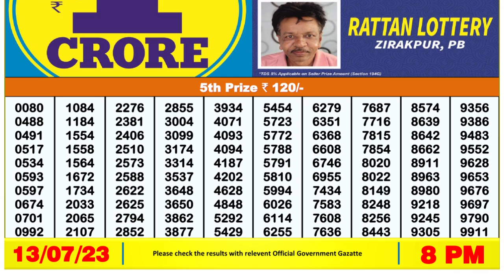🔴Dear Lottery Sambad Live 8pm today 13.07.23 Nagaland State Lottery Result